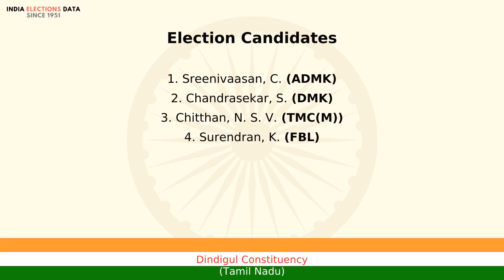Dindigul Constituency Tamil Nadu loksabha Election Result 1999 Sreenivaasan, C. ADMK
loksabha election 1999 results, for Dindigul Constituency, Tamil Nadu, where winner is Sreenivaasan, C., from political party ADMK. Watch the video to know more information about other candidates, voters count, etc.